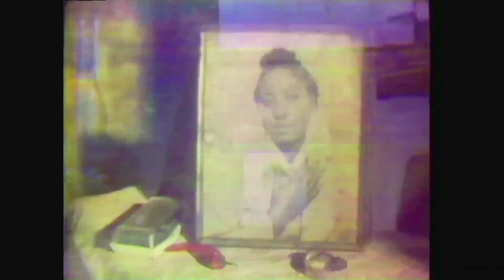It Stank To Be A Cotton Picker & Got Worse When Machines Took Their Jobs.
What a moment in American farming history. Cotton picking was horribly hard work. Lots of folks in Mississippi and other southern states made a living at it. Then machines came in to take away their jobs. I was a cameraman on some of these scenes but did not produce the resulting documentary which is quite amazing, capturing a moment in time when industrialization was taking over cotton picking.

Clarksdale, Mississippi where this documentary was filmed was a small, rural town with a population of around 11,000 located in the heart of the Mississippi Delta, a region known for its rich musical heritage and its history of racial inequality and poverty.

Like many towns in the Delta, Black Americans made up a significant portion of Clarksdale's population but were largely excluded from political and economic power. Many black residents worked in agriculture and they faced systemic discrimination and segregation in housing, education and other areas of life. Despite these challenges Clarksdale was also a vibrant and culturally-rich community in 1968. The town was home to a number of blues musicians including legendary guitarist Muddy Water, and it had a thriving music scene that attracted visitors from around the country. The town also had businesses and institutions that served the Black community including churches, schools and social clubs.

Picking cotton in Mississippi was a physically demanding job performed by sharecroppers or tenant farmers. The cotton industry was a major economic force in Mississippi and many families relied on the seasonal work to make ends meet. Cotton picking was done by hand and workers had to spend long hours in the fields under the hot sun. They would move down the rows picking cotton from the plants and placing it into large sacks that were then weighed and paid for by the pound. The work was often backbreaking and monotonous and workers had to be careful not to damage the cotton or risk losing their pay. Many families were trapped in a cycle of debt and poverty owing money to landowners or merchants who charged high prices for basic goods and services.

According to the Census Bureau the poverty rate in Mississippi in 1968 was 31.6%, and poverty rates in the Delta were even higher. In some counties, more than half of the population lived below the poverty line.

Machines began to take over cotton picking in the mid-20th century. The transition from hand-picking to mechanization was gradual but the invention of the mechanical cotton picker played a significant role in this process.

Mechanization of cotton picking in Mississippi and other Southern states had several consequences:

The demand for manual labor in cotton fields dramatically decreased as articulated in this documentary, leading to the displacement of many sharecroppers and tenant farmers. Black Americans who made up a significant portion of the agricultural workforce in the South, were particularly affected. Many migrated to urban areas in the North and West in search of better economic opportunities, a movement known as the "Great Migration."

As some of the farmers articulated, mechanization increased the efficiency of cotton harvesting which led to higher production rates and lower costs. This enabled farmers to expand their cotton acreage and made the United States a more competitive player in the global cotton market.

With fewer people employed in agriculture, rural areas experienced economic decline. Some small towns in Mississippi and other Southern states struggled to adapt to the new economic landscape and saw their populations shrink.

The mechanization of cotton picking and the resulting displacement of Black agricultural workers contributed to the growing momentum of the civil rights movement in the 1960s. As Blacks moved to urban centers they became more politically active and organized, helping to bring about significant changes in civil rights legislation.

According to data from the United States Census Bureau, Mississippi's Black population declined from 1,251,000 in 1960 to 1,065,000 in 1970. The reasons for the Great Migration were complex and varied, but many African Americans left the South in search of better economic opportunities and to escape the systemic racism and discrimination that was prevalent in the region. Many migrated to urban areas in the North and West, where jobs were more plentiful and civil rights protections were stronger. Overall, the Great Migration had a profound impact on African American culture and identity in the United States, and its effects can still be felt today.

The increased use of machines in cotton production like the John Deere harvester or the F S22 Harvester led to more intensive farming practices that resulted in soil erosion, loss of biodiversity and increased use of chemical fertilizers and pesticides. These factors have contributed to various environmental issues in Mississippi and the broader Cotton Belt region.